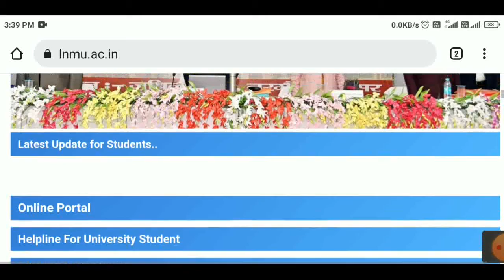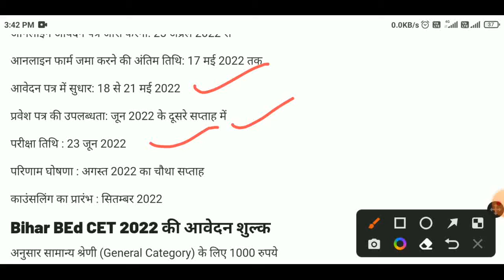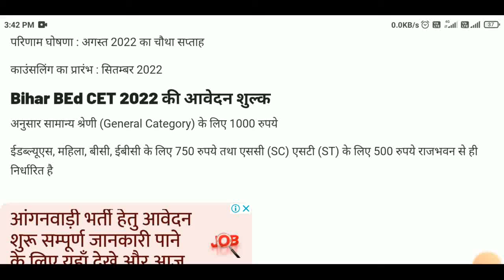Bihar BED CET 2022: बिहार बीएड एंट्रेंस एग्जाम के लिए रजिस्ट्रेशन प्रक्रिया शुरू | Lnmu Cet Bed 2022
Bihar BED CET 2022: बिहार बीएड एंट्रेंस एग्जाम के लिए रजिस्ट्रेशन प्रक्रिया शुरू | Lnmu Cet Bed 2022(@suryaeducationhelpdesk1429 )